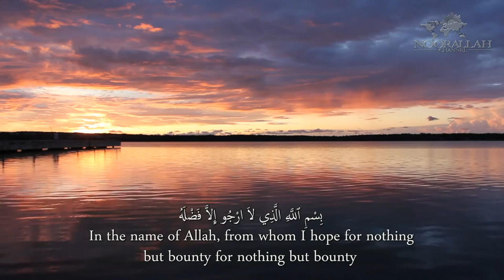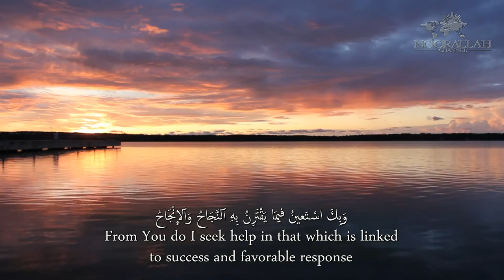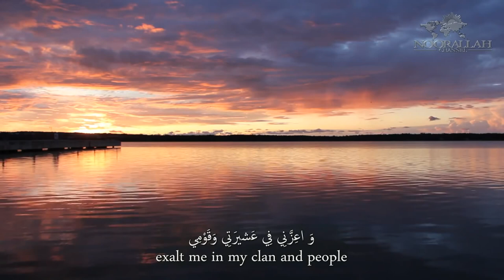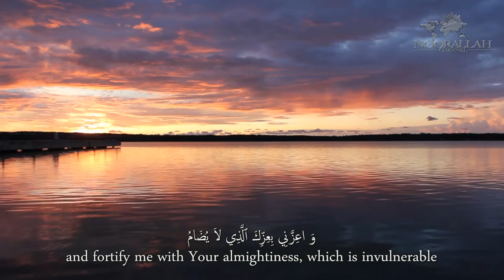Dua Ahl al-Bayt (as) on Sunday by Walid Mazidi | دعاء اهل البيت (ع) في يوم الاحد بصوت وليد المزيدي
Dua Ahl al-Bayt (as) on Sunday by Walid al-Mazidi
دعاء اهل البيت (عليهم السلام) في يوم الاحد بصوت وليد المزيدي